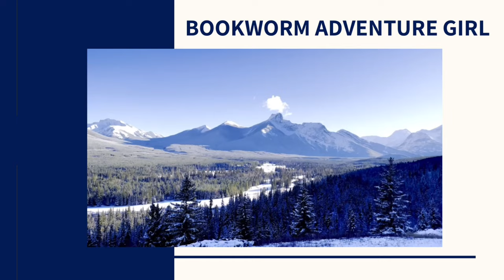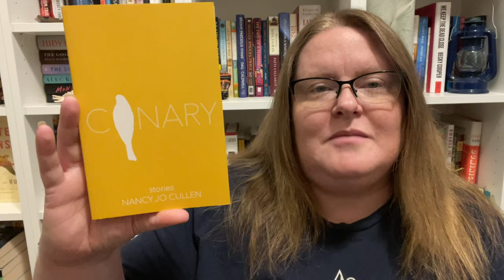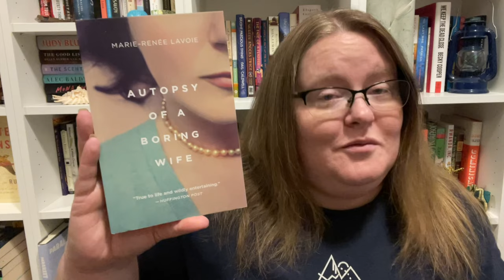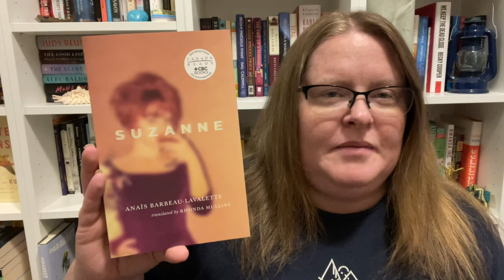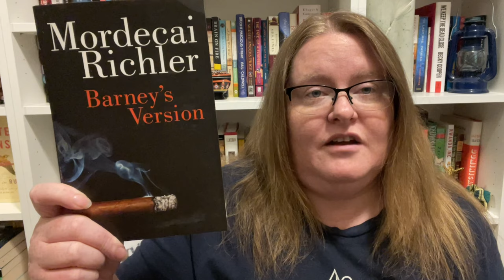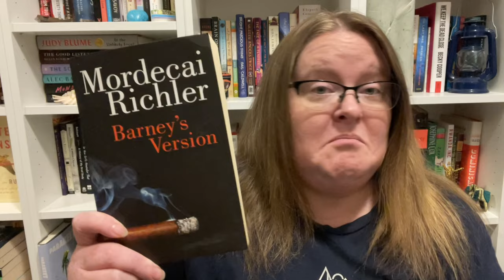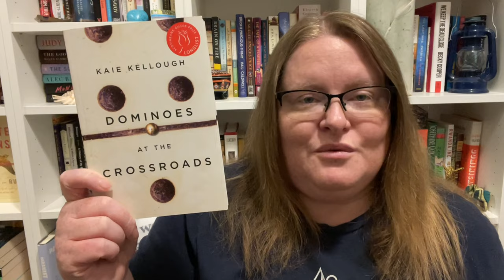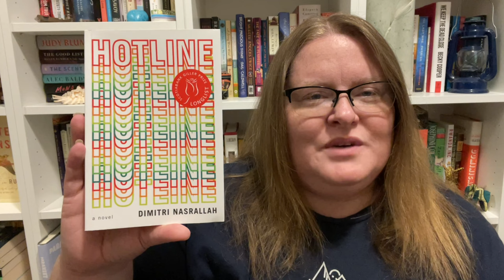Reading Across Canada 2023 | Ontario - A Collection of Short Stories | June Recommendations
//TIME STAMPS//
00:00 Intro
01:51 May/Ontario Prompt
06:02 June/Quebec’s Prompt Recommendations
11:11 More Quebec Recommendations
14:36 Conclusion

//READING ACROSS CANADA 2023 PROMPTS//
January 2023 - British Columbia - A Book About Nature
February 2023 - Alberta - A Book on a Topic You Are Passionate About
March 2023 - Saskatchewan - A Memoir, Autobiography, Biography
April 2023 - Manitoba - A Collection of Poetry
May 2023 - Ontario - A Short Story Collection
June 2023 - Quebec - A Book by a French Canadian
July 2023 - New Brunswick - A Book About Family Life
August 2023 - Nova Scotia - A Book Set in Summer or on Vacation
September 2023 - Prince Edward Island - A Book by Lucy Maud Montgomery
October 2023 - Newfoundland & Labrador - A Book by an Author Born in NFLD & Labrador
November 2023 - Yukon - A Book With a Winter Vibe
December 2023 - Northwest Territories & Nunavut - A Book by an Indigenous Author

//GOODREADS & STORYGRAPH GROUPS//
Storygraph Reading Challenge thanks to Emily:

//BOOKS MENTIONED//
Autopsy of a Boring Wife by Marie-Renee Lavoie; translated by Arielle Aaronson
Next Episode by Hubert Aquin; translated by Sheila Fischman
Suzanne by Anais Barbeau-Lavalette; translated by Rhonda Mullins.
Tatouine by Jean-Christophe Rehel; translated by Katherine Hastings and Peter McCambridge
The Apprenticeship of Duddy Kravitz by Mordechai Richler
Barney’s Version by Mordechai Richler
Book of Longing by Leonard Cohen
The Flame by Leonard Cohen
Beautiful Losers by Leonard Cohen
The Favourite Game by Leonard Cohen
The Tin Flute by Gabrielle Roy
Dominoes at the Crossroad by Kaie Kellough
Fall On Your Knees by Ann Marie MacDonald
The Way The Crow Flies by Ann Marie MacDonald
Adult Onset by Ann Marie MacDonald
Fayne by Ann Marie MacDonald
Hotline by Dimitri Nazrallah

//GENERAL RESOURCES//
Top Ten Books in Canada 2022